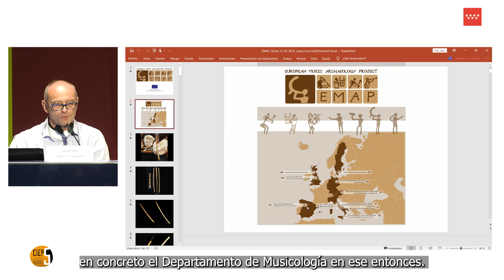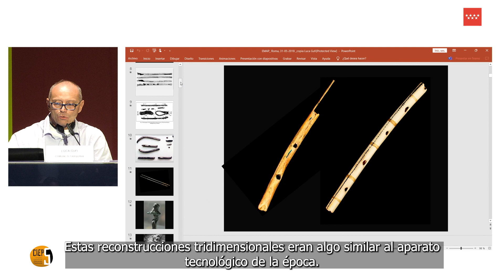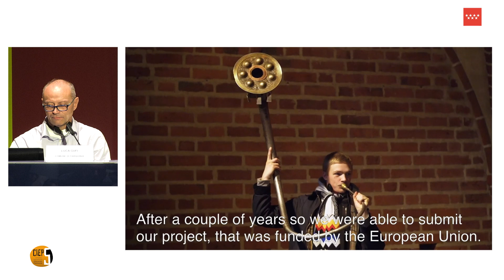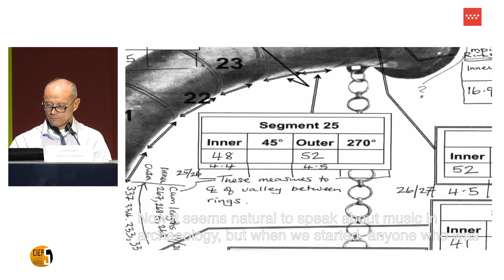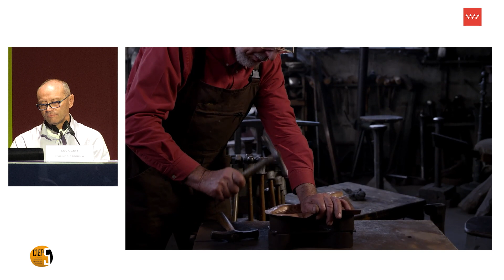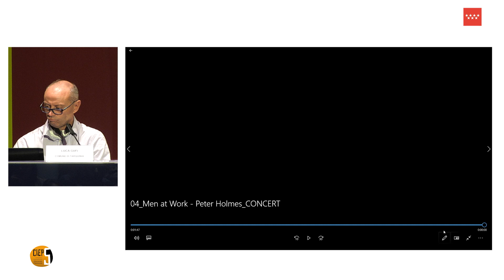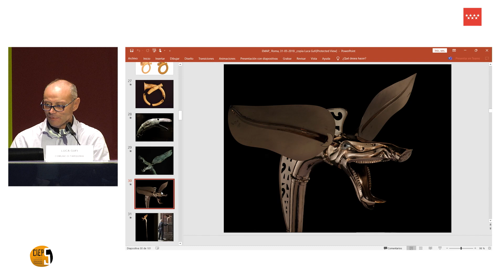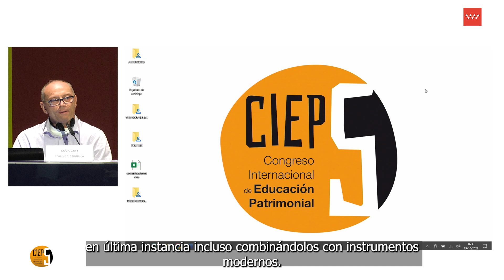CIEP5. Luca Gufi. Education and Archaeomusic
La quinta edición del Congreso Internacional de Educación Patrimonial CIEP5 (El Águila, 2022), reunió a expertos en educación patrimonial para reflexionar sobre las Comunidades patrimoniales y los entornos digitales, consolidándose como referencia mundial en este campo. El CIEP se organiza gracias a la colaboración institucional de la Dirección General de Patrimonio Cultural de la Comunidad de Madrid y del Ayuntamiento de Madrid, el Observatorio de Educación Patrimonial en España (OEPE) y el Instituto del Patrimonio Cultural de España (IPCE).

☆ Inscríbete en nuestro BOLETÍN DIGITAL ☆